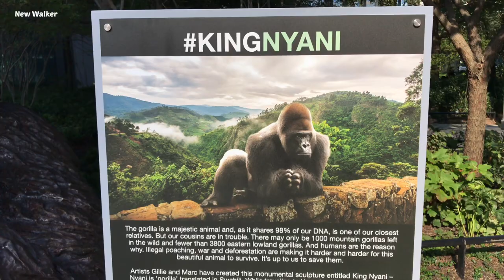🇺🇸NYC Walk🗽Gorilla Sculpture & Vessel in Hudson Yards, Vessel Reopening | Sep 2020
Today, let’s walk in Hudson Yards to see the gorilla sculpture and Vessel in NYC. The Vessel has just reopened this week, so we will climb to the top of the vessel and I will show you the new gorilla sculpture in Hudson Yards.

I hope you enjoy this video and have a wonderful day 🥰✨✌️